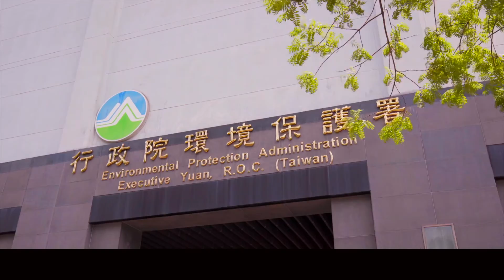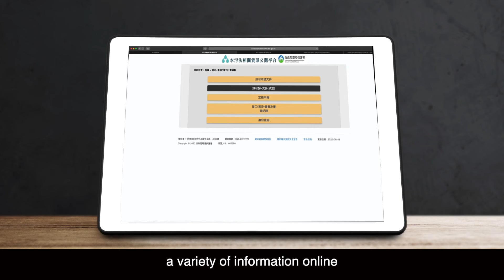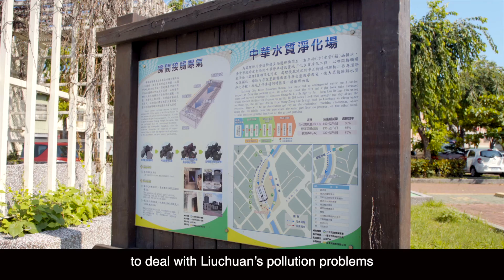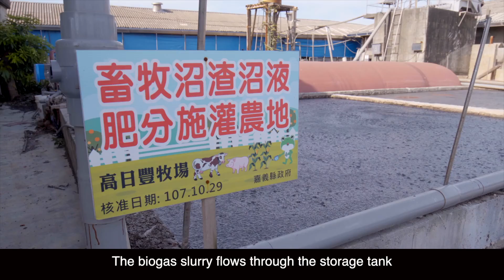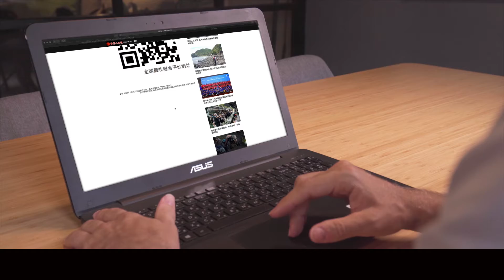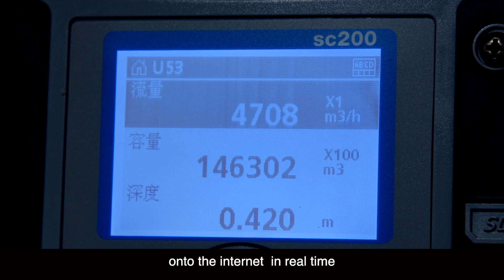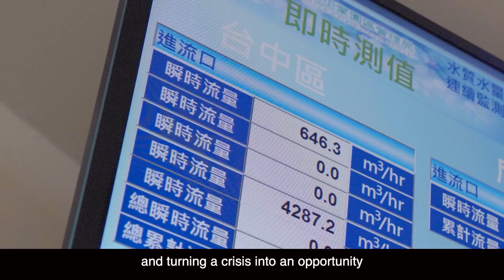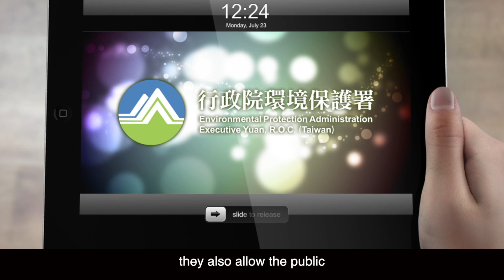優遊享親水 Taiwan,the Wonderful Water World 完整英語版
The Environmental Protection Administration (EPA) is dedicated to water quality and water body quality protection including the maintenance, monitoring, and pollution prevention of water sources, rivers, and groundwater. The EPA facilitates preventive control measures for various types of industrial wastewater, livestock wastewater, business wastewater, and domestic wastewater, while working with local governments to promote resource recycling projects including the reuse of farm manure, and biogas residue, and biogas slurry. The EPA strives for safer drinking water, agricultural water, and household water to ensure that water resources in Taiwan are risk-free, reaching the ultimate goal of “enjoying Taiwan’s wonderful water.”

📌 Evolving Regulations： 01:45
📌 Domestic Sewage： 03:51
📌 Livestock Wastewater： 07:54
📌 Industrial Wastewater： 11:38
📌 Water Patrols： 14:50
📌 Protecting Water Resources： 16:46